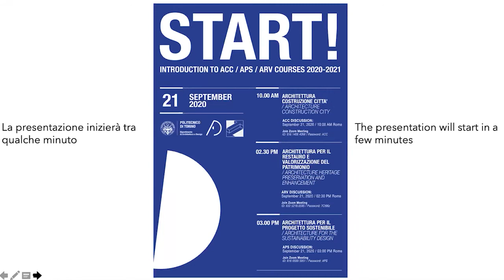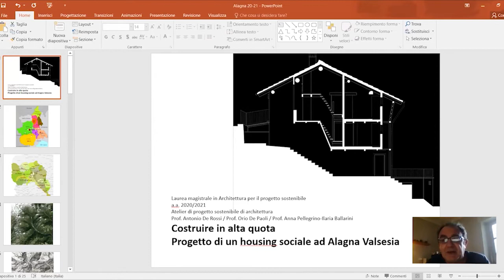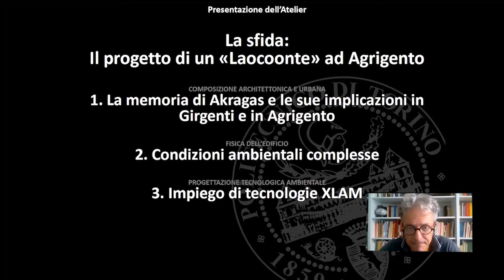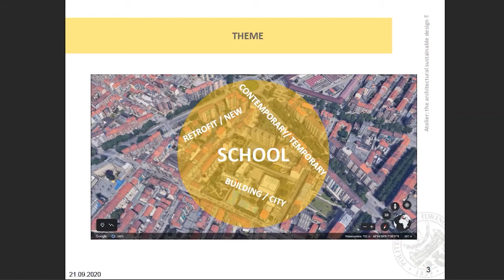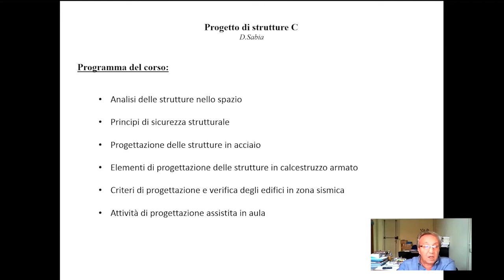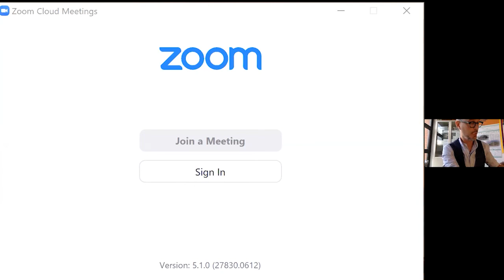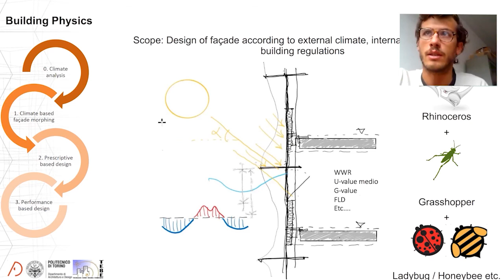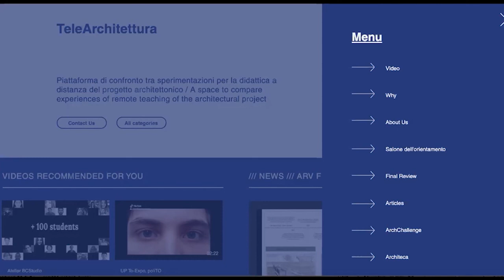Presentazione corsi APS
Benvenuto alle matricole e presentazione degli insegnamenti del corso di laurea magistrale in Architettura del progetto sostenibile, Politecnico di Torino. 21 settembre 2020